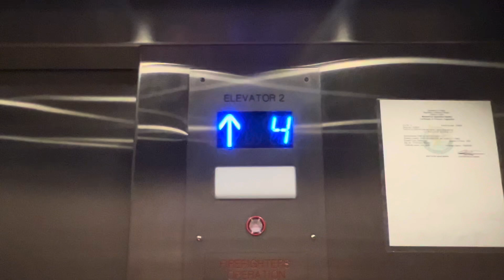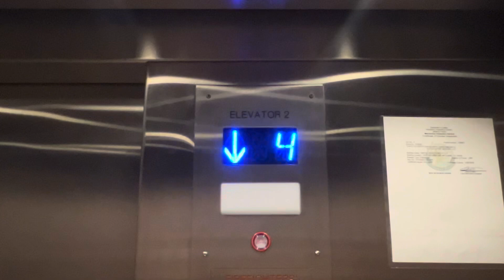Elevator Omega Hospital